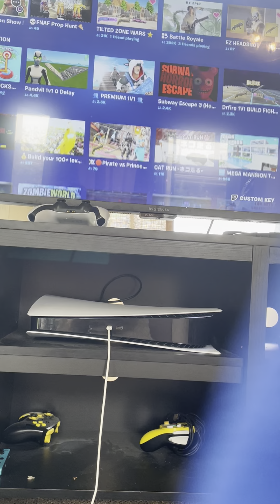Review On a recent bundle￼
Guys oh, I forgot to upload this when the bundle and skin came out so don’t be mad at me